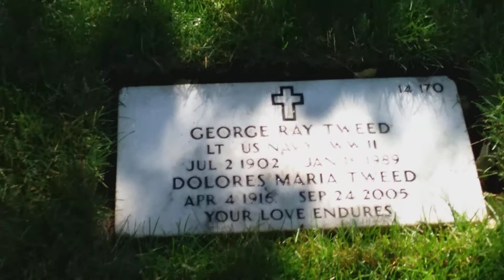George Tweed an American Version who help the war effort.via radio in Guam.. WWII.